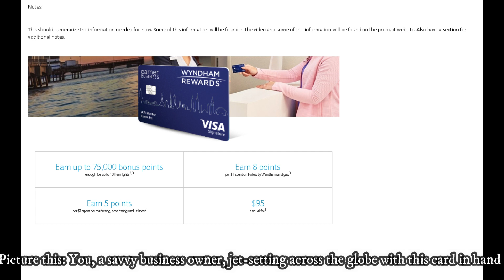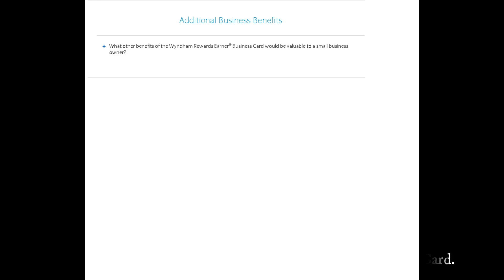Wyndham Rewards Earner® Business Card Review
Earn 45,000 bonus points, enough for up to 6 free nights

Earn 45,000 bonus points after spending $3,000 on purchases in the first 90 days.Free nights can require up to 30,000 points per bedroom at participating properties and are subject to availability. Resort fees may apply and cannot be paid with points.2,3

Earn 8 points per $1 spent

on eligible purchases made at Hotels by Wyndham as well as on qualifying gas purchases.3

Earn 5 points per $1 spent

on eligible marketing, advertising and utility purchases.3

Earn 1 point per $1 spent

on all other purchases (excluding Wyndham Timeshare resort down payments). That means paying bills, buying home office supplies, car repairs, and more are earning you your next great vacation!3

Annual Bonus

Receive 15,000 bonus points each anniversary year—that’s enough for up to two free nights at participating properties.2,3

Automatic DIAMOND Level Benefits!

Automatically receive a Wyndham Rewards DIAMOND member level and enjoy perks like suite upgrades, welcome amenity at check-in, and more.3 See details

Enjoy a Cardmember Booking Discount

Wyndham Rewards Earner Business Cardmembers can save even more on our Best Available Rate at participating Hotels by Wyndham.3

Unlimited Earning

There is no limit to the number of points you can earn.

go free® Faster

Redeem 10% fewer Wyndham Rewards points for go free® awards.3

Redeem your points for free nights

at participating Wyndham Rewards properties, online shopping, gift cards and so much more.4

Benefits

Complimentary Employee Cards

offer you more control over business expenses and improved tracking by adding employees to your account at no additional cost.

Cell phone protection

Provides supplemental coverage for eligible damage or theft of your eligible cellular wireless telephone.5

Visa SavingsEdge

turns qualifying business purchases into savings. Visit visasavingsedge.com for details.

Extended Warranty protection

provides valuable features that help you manage, use, and extend the warranties for eligible items purchases.5

No foreign transaction fees

on international purchases.1

$0 Fraud Liability protection

You’re not responsible for charges you did not authorize.

Contactless Technology

Use Tap to Pay for faster, easier, contactless purchasing.

Barclays Celebrates Small Business

Learn more about how Barclays invests in and celebrates the success of entrepreneurs across our communities.